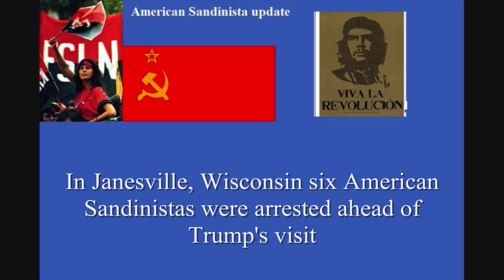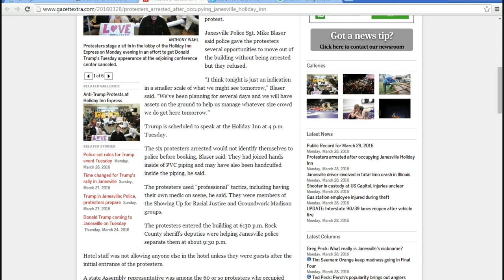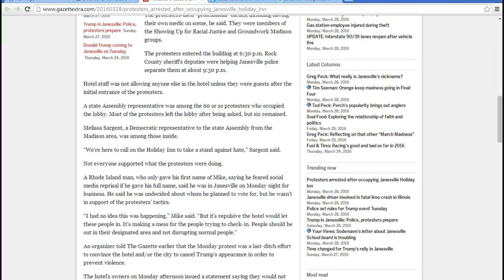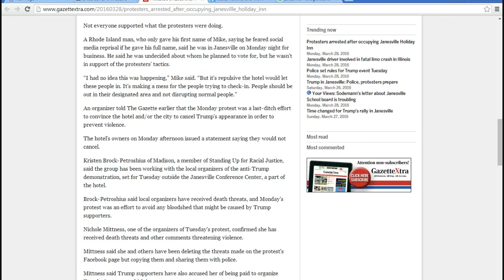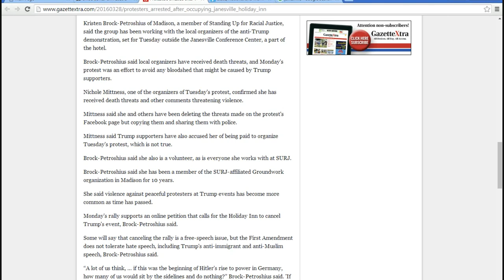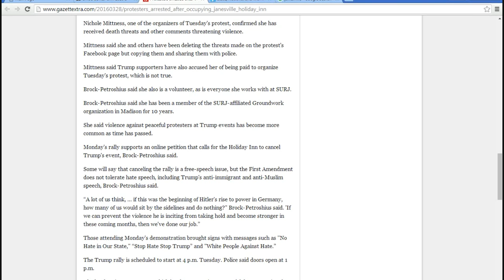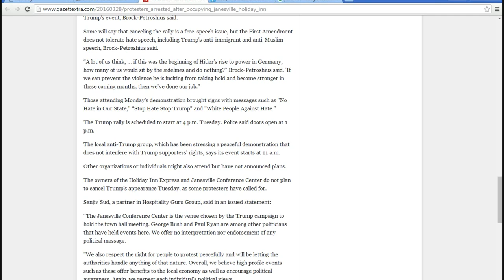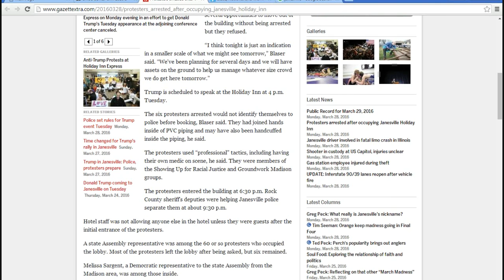Six American Sandinista communists arrested in Wisconsin ahead of Trump visit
In Janesville, Wisconsin a group of about 60 American Sandinistas occupied a Holiday Inn ahead of a Donald Trump visit.  They were told to leave, but six did not and were arrested.
   In a disturbing development ,  a Wisconsin assembly representative, Melissa Sargent, joined them, though the article is not clear if she was one of the six arrested.
   These people are seditious, and are paid by George Soros, who should be arrested as well.